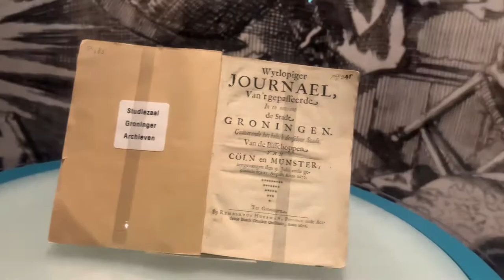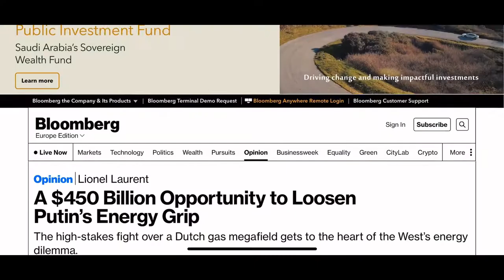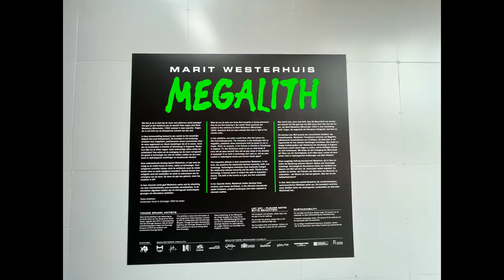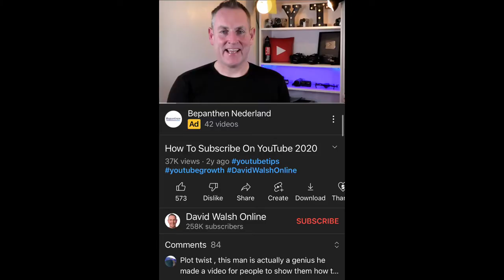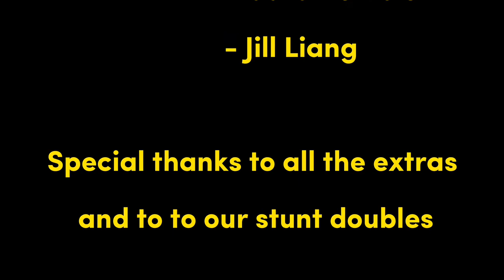Groningen vlog 2022